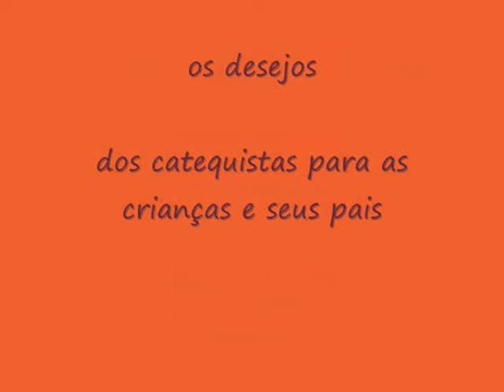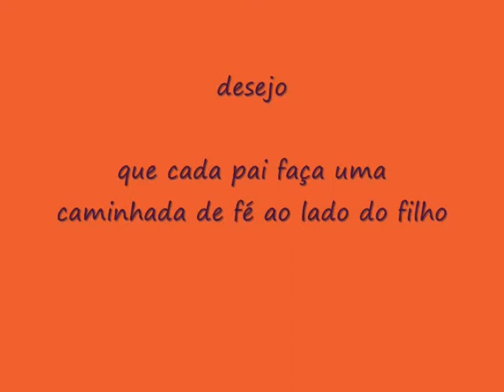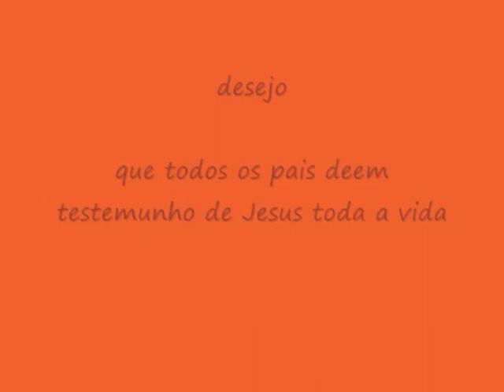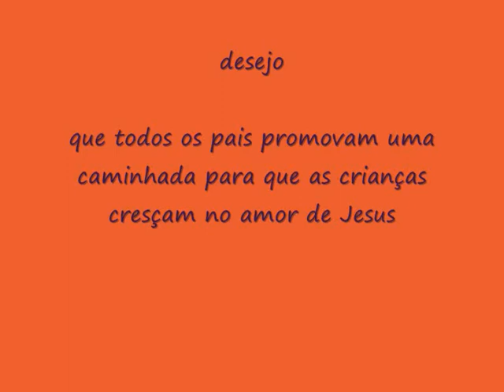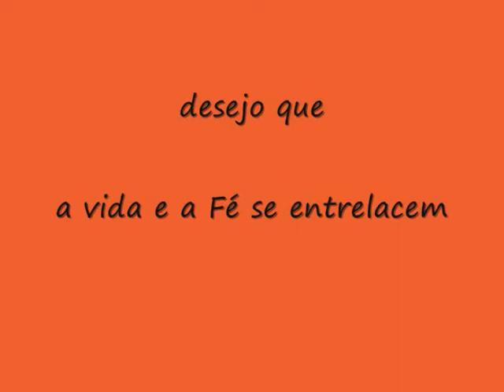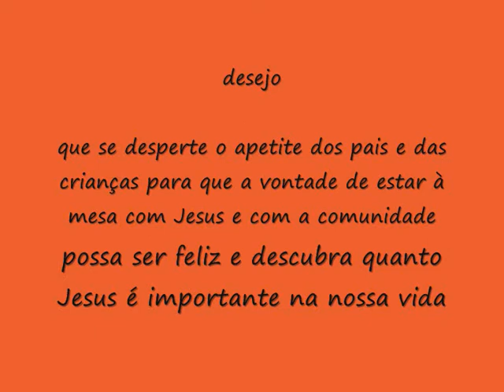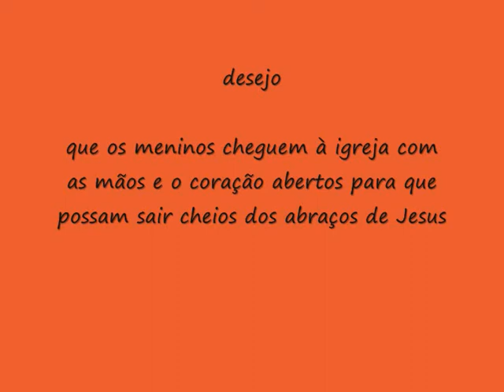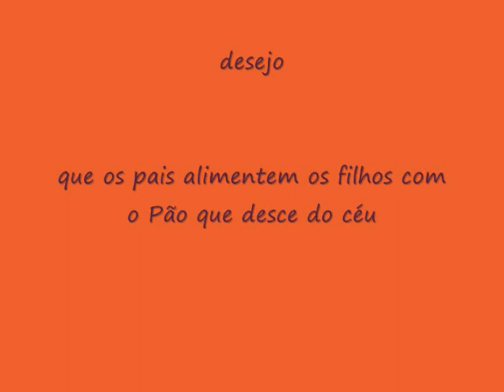Desejos para Pais e Filhos 1ª Comunhão